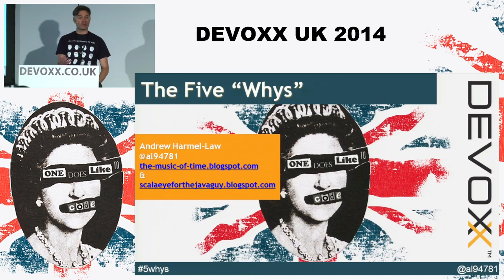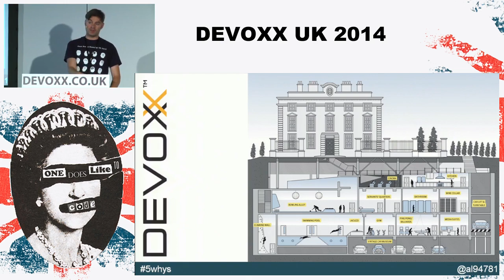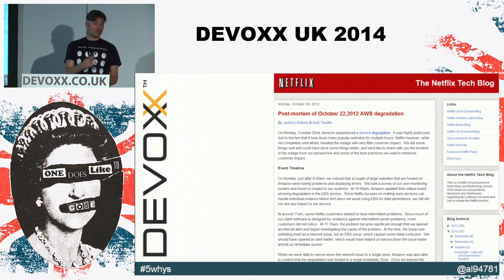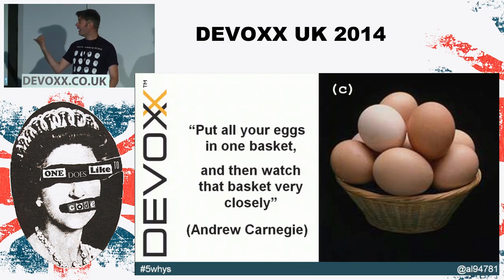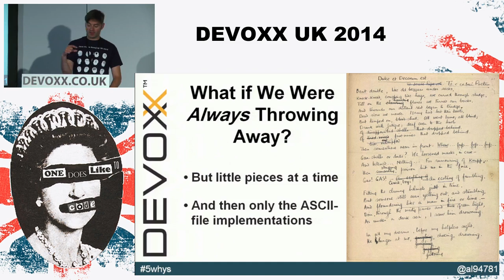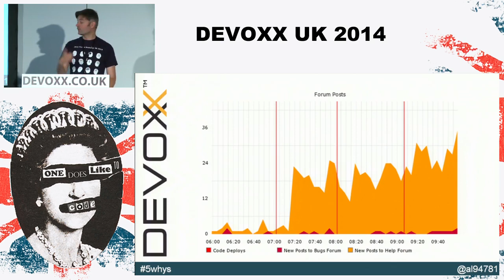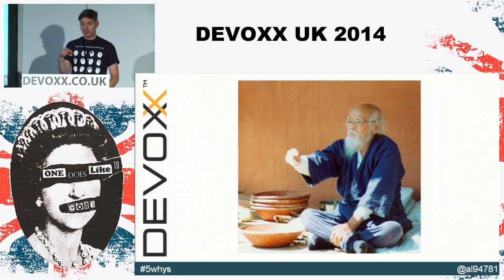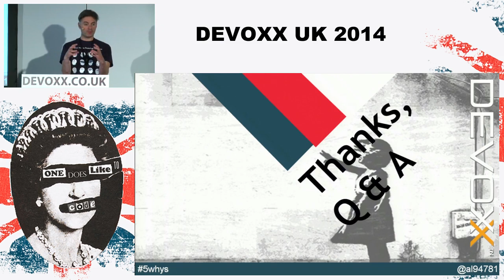The 5 Whys: Counter-Intuitive Solutions to (all too Common) Problems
For IT workers; from Developers, to Testers, to Scrum Managers, to DevOps, complexity is on the increase.What is more, there are new forces at work in IT and Software Development: what was hard – even only five years ago – is now easy; expensive is now cheap; complex is now simple; true is now false. Yet mainstream software development has done little to keep up with, let alone take advantage of these new forces. This is because it is still built upon now-false assumptions and the consequent workarounds.In this session we will challenge these assumptions, stripping away the de-facto and unnecessary, and get back to the core of what we do and why we do it. Investigation and consideration will focus on five areas: 1) The Bakery and NoOps, 2) Antifragility and the Simian Army, 3) Throwing Everything Away, 4) Polyglot Programming, 5) The Church or Graphs.Come along prepared to give up what you hold most dear – you may be surprised at the results.

Author:
Andrew Harmel-Law
A highly enthusiastic, self-starting and responsible software engineer/architect; Andrew specialises in Java / Java EE technologies, agile delivery, build tools and automation, and domain driven design.

Experienced across the software development lifecycle and in many sectors including government, banking, and eCommerce, what motivates him is the production of a large-scale software solution, fulfilling complex client requirements. He understands that people, tooling, architecture and process all have key roles to play in achieving this. He greatly enjoys working in all these areas.

Andrew has a passion for open source software and its communities; and they are central to his continuing professional and personal development and he currently runs the Capgemini UK OSS community. However, he has been interested in and involved with OSS to a greater or lesser extent since his career began; as a user, contributor, expert group member, or paid advocate.

Finally, Andrew enjoys sharing his experience as much as possible. He is currently engaged in leading the creation of a Software Craftsmanship Course to help others adopt XP programming practices, but this sharing is also seen in his formal consulting engagements, and informally through mentoring undergraduates, blog posts, conferences, on forums, and open sourcing his code.